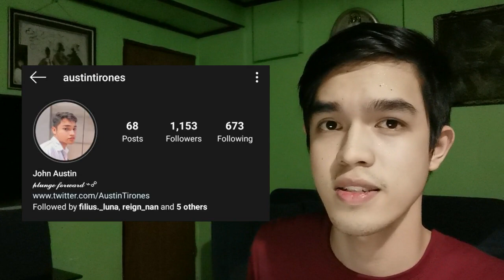Morissette Amon - Fly Like A Bird (Mariah Carey) | REACTION VIDEO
Blessed day everyone! After a week of not posting on my channel, I'm back again with the latest Morissette Amon cover, Asia's Phoenix reaction video! Are you familiar with this Mariah Carey song? Do you think she gave justice to it? 😍